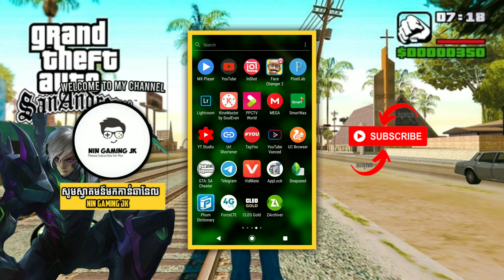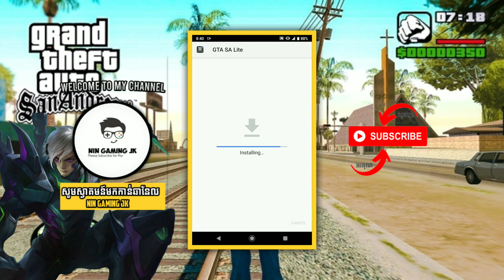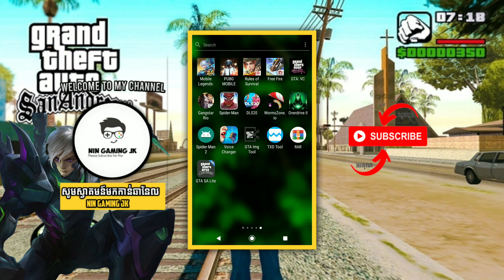GTA SA MOBLIE LEGENDS: APK+DATA NIN GAMING JK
នរណាខ្លះចង់លេង GTA SA  MOBLIE LEGENDS: APK+DATA NIN GAMING JK

     ★★★Follow Us★★★
■■ To The Developer Of this game:☞ If you're the owner or developer of this game and want me to remove this video email me at:→ and i will delete the video within the same day!

GAME BY CHANNEL: Rudin COY